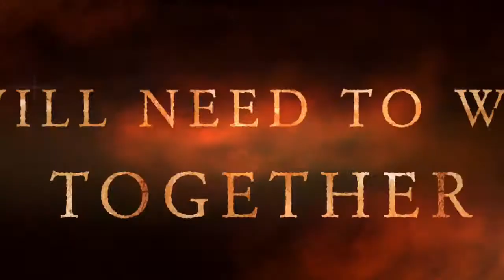Doggy and Kitty: The Movie - Trailer #2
The second trailer for the old Doggy and Kitty movie.